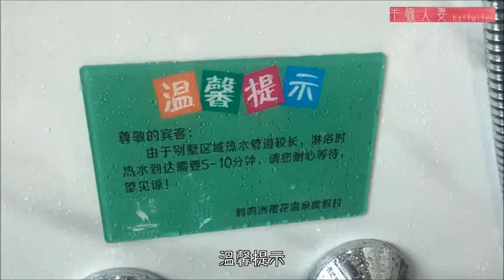【半職人妻】 鶴鳴洲櫻花溫泉度假村